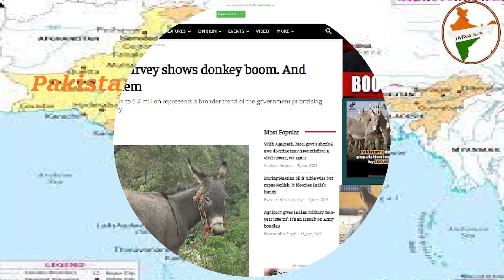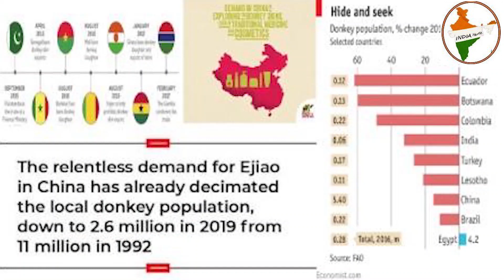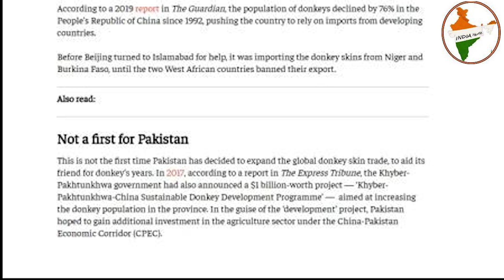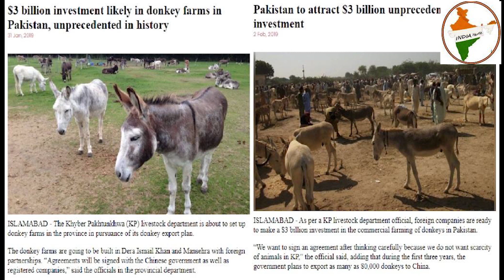Pakistan Donkey Business versus Indian IT sector . क्या Donkey export Diplomacy, Pak को बचाएगी ?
Will Donkey export save Pakistan FROM BANKRUPCY
पाकिस्तान की अर्थव्यस्था गधों के सहारे
जहाँ हिंदुस्तान वर्ल्ड बिज़नेस लीडर पैदा कर रहा है पाकिस्तान दुनिया को उम्दा डंकी  फार्म दे रहा है

आज दुनिया की top 100  कंपनियों में  top  पोजीशन पर अधिकतर हिंदुस्तानी बैठे है चाहे वो गूगल के chief  सुन्दर पिचाई हो,  माइक्रोसॉफ्ट के सत्य नडेला  या फिर twitter  के पराग अग्रवाल।  लिस्ट बहुत लम्बी है
हम सब को उन पर गर्व है और रहेगा भी क्योंकि हिंदुस्तान जिसे पश्चिमी दुनिया वाले सांपों को नाचने वाली कौम मानते थे आज वो पूरी दुनिया की सबसे बड़ी कंपनियों को अपनी ऊँगली पर नचा रहे हैं
हमारे साथ में ही एक और मुल्क है पाकिस्तान, कभी हमारा ही हिसा था , और हमसे एक दिन पहले ही आज़ाद हुआ था
उसको भी अपने ऊपर बहुत गर्व है होना भी चाहिए क्योंकि आज दुनिया में गधों की population में वो तीसरे स्थान पे है
और दुनिया का एकलौता ऐसा  मुल्क है जहाँ हर साल गधों की जनसख्या तक़रीबन एक लाख बढ़ जाती है।
गर्व उनको इस बात पर भी है की इस समय जब पाकिस्तान की अर्थव्यस्था बहुत बुरे दौर से गुज़र रही है उनके हुकमरान  इन गधों को अपने मित्र राष्ट्र चीन को एक्सपोर्ट कर देश की खस्ता हालत को पटरी पर ले आयेंगे।
बात कुछ हद तक ठीक भी है एक तरफ जहाँ कंगाल पाकिस्तान को विदेशी मुद्रा की अति आवश्यकता है वहीँ चीन को हर साल ४० लाख गधे अपनी पारम्परिक चिकित्सा के लिए  चाहिए होतें है
नमस्ते दोस्तों मेरा नाम है विजय ठाकुर और में आपका स्वागत करता हूँ आपके अपने YouTube चैनल India  Hertz  में
आईये आज बात करते है पाकिस्तान चीन की  donkey  diplomacy

चीनी लोग  गधों की खाल को उबाल कर उसका  जेलाटीन बनाते है और फिर उस से अपनी पारम्परिक दवाई EJAIO बनाते है इस दवाई की  मांग पूरी करने के लिए उनको हर साल ४० लाख गधे चाहिए होते है जबकि वो केवल १२ से १४ लाख गधे ही इकठा कर पा रहा है। पहले वो इसको कुछ अफ़्रीकी देशों से एक्सपोर्ट करता था पर कोरोना कल में  उन देशों ने अपने देश के गधों की कम होती जनसख्या को बचने के लिए एक्सपोर्ट पर  बैन लगा दिया है और चीन के पास एक  ही सहारा बचा वो था पाकिस्तान।
तबकी  इमरान खान की सरकार ने भी खुश होकर चीन को  80000  पाकिस्तानी गधों को एक्सपोर्ट करने की प्लानिंग की। और चीन की सहायता से दुनिया का सबसे बड़ा 3000  acre में फैला हुआ एक अत्याधुनिक donkey farm में बनाया है।  यहाँ हम आपको बताते  चले  की भारत  की  नई दिल्ली स्तिथ सबसे बड़ी  मेडिकल इंस्टिट्यूट (AIIMS ) महज़ 115  acre  में फैली हुई  है।

जाहिर है पाकिस्तान का ध्यान Donkey Farm बनाने की तरफ ज्यादा है बनिस्वत medical  institutes  बनाने के। पाकिस्तान के एक प्रतिष्ठित टीवी चैनल Geo न्यूज़ के अनुसार, चीन पाकिस्तान में donkey  farming  को बढ़ावा देने के लिए 3  बिलियन USD निवेश करने के लिए तैयार है। जो की पाकिस्तान रूपए में आज 62000 करोड़ के बराबर ह।
इस पर पाकिस्तान में ही बहुत मीम बने वह के टीवी चैनल ने पाकिस्तान सरकार का मजाक भी उडाया इस छोटी से क्लिप देखिये
इमरान खान के विरोधियों ने तो इमरान खान को डंकी राजा तक  कहना शुरू कर दिया था
पर बात हवा हवाई हो गई क्योंकि पाकिस्तान को आर्थिक तंगी से बचाने के रास्तों में एक रास्ता था पाकिस्तानी गधों को दुनिया भर में एक्सपोर्ट करने का
दोस्तों हम चाहते है पाकिस्तान खूब तरक्की करे पर पाकिस्तान हुकमरानो को देखना पड़ेगा की वो दुनिया भर में सबसे ज्यादा गधे पैदा करना चाहते है या फिर डॉक्टर्स और engineer।
हमारे हिंदुस्तान में  सरकार मनमोहन सिंह को हो या मोदी की कोई फरक नहीं पड़ता हम सुन्दर पिचाई जैसे business  लीडर पैदा करते थे और रहेंगे भी
वहीँ पाकिस्तान को भी कोई फरक नहीं पड़ता
फिर चाहे सरकार भुट्टो की हो , इमरान खान की, परवेज़ मुशर्रफ की, या फिर नवाज़ शरीफ की
वहां गधों की जनसख्यां बढ़ती रहेगी और इन गधों को दुनिया को वो एक्सपोर्ट करते रहेंगे तब तक जब तक वहां के हुकमरान 3000  acre  के donkey  फार्म बनाने के साथ साथ भारत की तरह IITs , NIITs , AIIMS  और IIMS जैसी शैक्षिक संस्थायें नहीं बनायेंगे
जय पाकिस्तान और हमारे हिंदुस्तान की जय तो है ही।